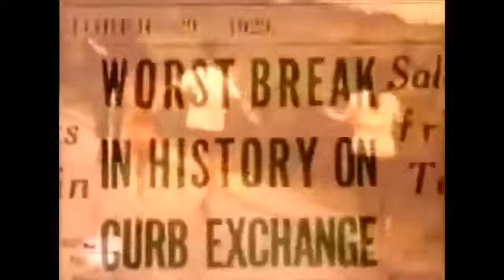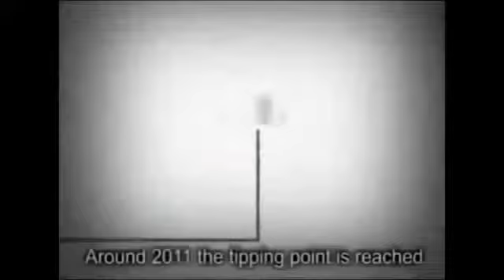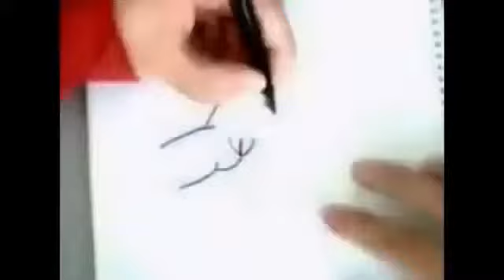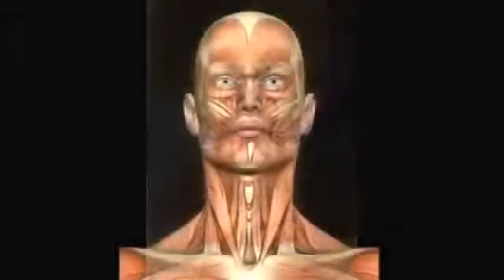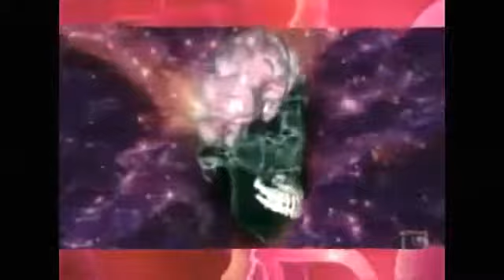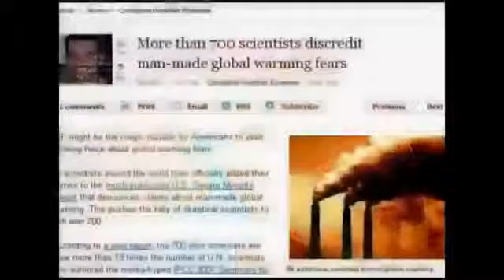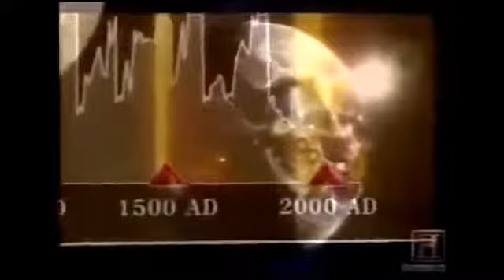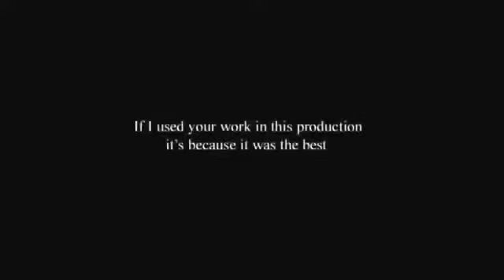National Geographic 2014 The Awakening Max Igan Full Documentary HD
The Awakening NEW Documentary HD 2015 full Enjoy it! The Awakening NEW Documentary HD 2015 full Enjoy it!

J'ai créé cette vidéo à l'aide de l'application de montage de vidéos youtube (

Awakening Max Igan, National geographic,national geographic 2014,national geographic documentary,documentary,documentary 2014,documentaries ...

Its time for the people to awaken and realize we are all part of the same consciousness. An independently produced documentary from Max Igan, covering ...

Max Igan speaking at the Open Mind Conference Copenhagen, Denmark, Sept 21st 2014 ... MAX IGAN at the Open Mind Conference 2014, Copenhagen.

National Geographic 2014 The Rosetta Stone Full Documentary HD Welcome To Di